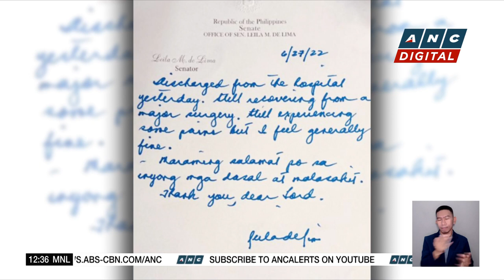Robredo passes opposition leadership to PH Senator Hontiveros | ANC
ANC Dateline: Reelected Senator Risa Hontiveros officially becomes the next leader of the opposition as she took her oath before outgoing Vice President Leni Robredo.